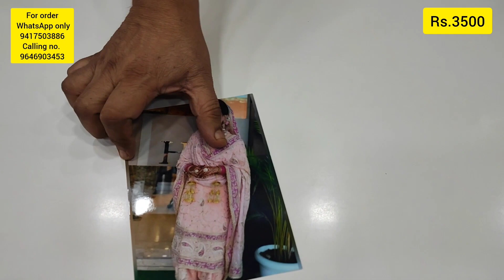FANCY SUITS boutique STYLE sardari suits pure crepe partywear all design superhit